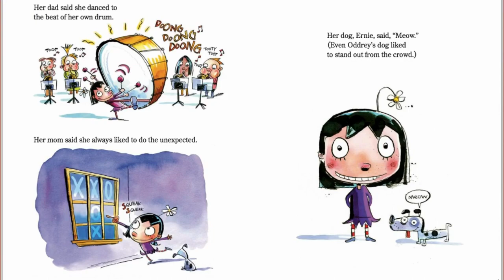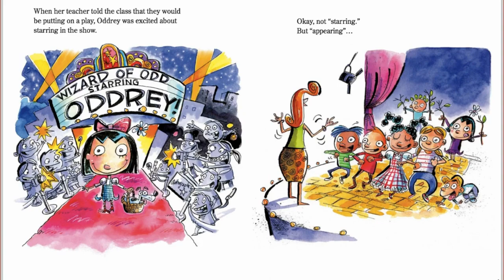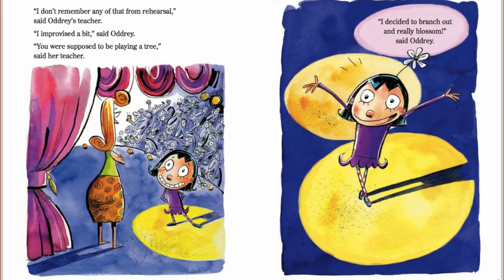"Oddrey" Social Emotional Story Time Read Aloud Children's Book for Kids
This adorable story by Dave Whamond is sure to instill self-confidence and teach kids to not be afraid to stand out!